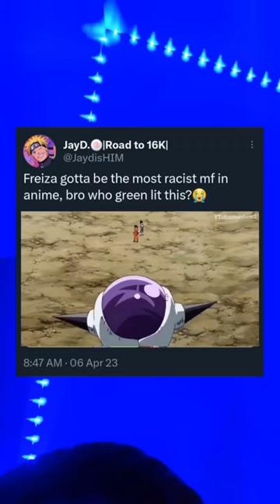Frieza loves monkeys